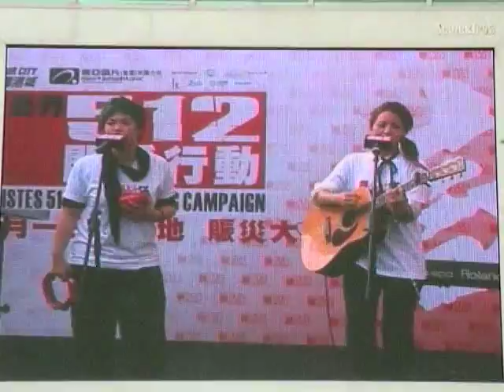512關愛行動@海港城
at 17